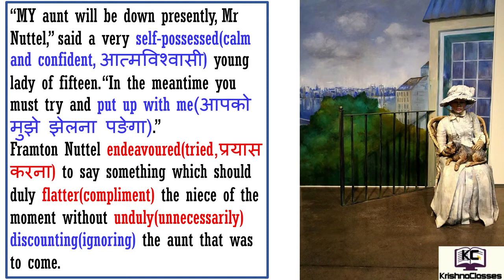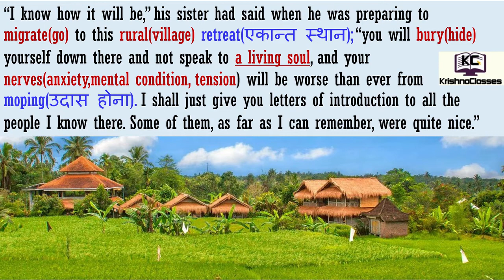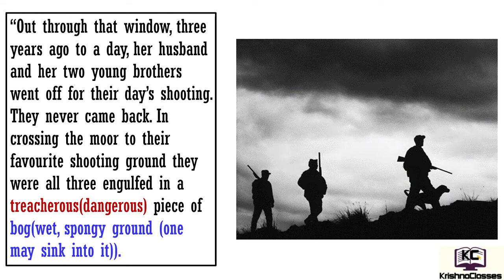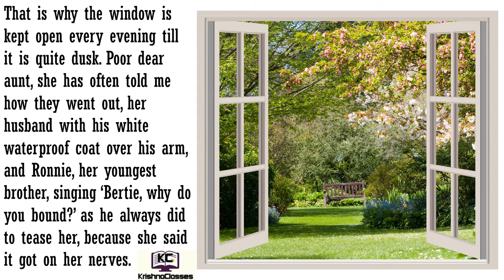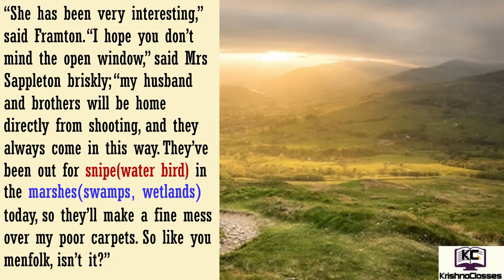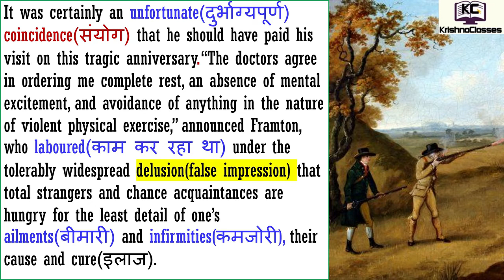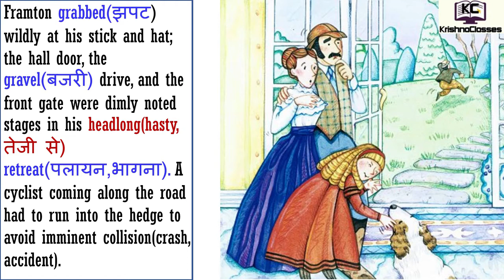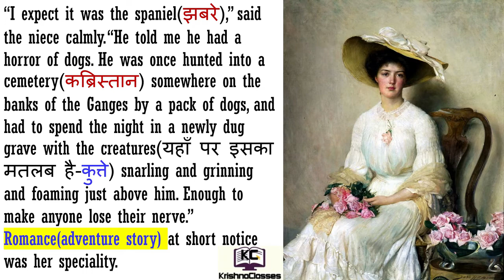The Open Window Class 8 Hindi